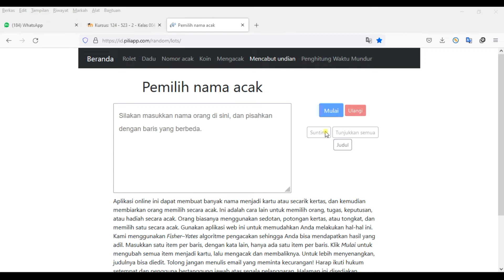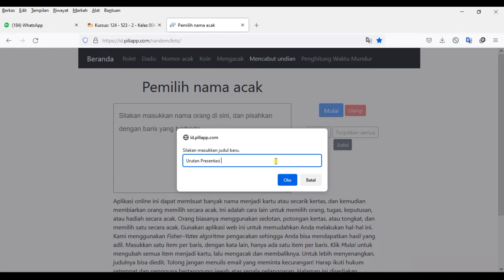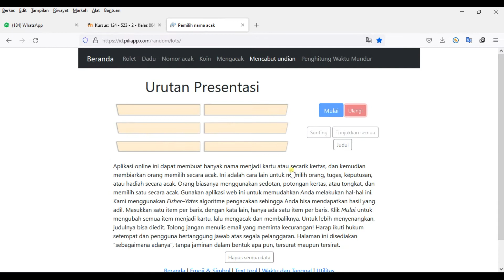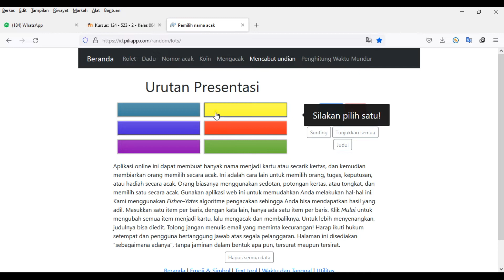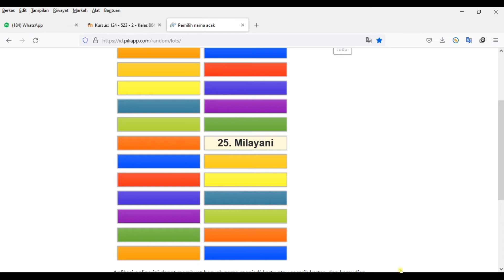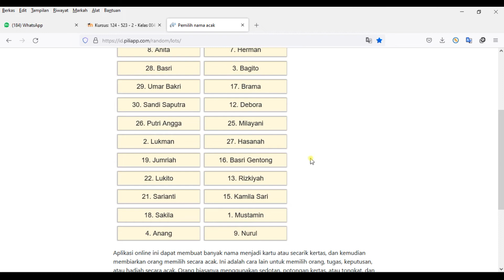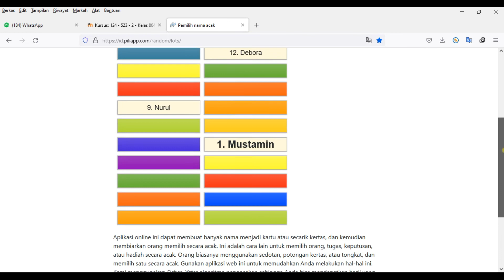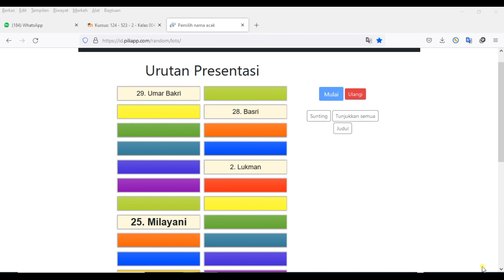Aplikasi Gratis Mengundi Nama secara Acak Jujur dan Adil